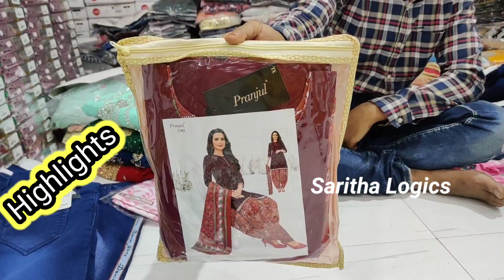Madina: Wholesale Readymade Garments in Hyderabad | SB Creations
Welcome to Saritha Logics, a wholesaler of high-quality, readymade garments. Our range of stylish kurtis and tops is perfect for summer wear, and our wholesale market is perfect for finding deals on designer clothes.

Located in the heart of Hyderabad's wholesale market, SB Creations is your one-stop shop for stylish, affordable wholesale clothing. We offer a wide range of fabrics, cuts, and colors, and our team is dedicated to providing the best customer service possible. visit us today and order your favorite designer kurtis from the comfort of your home!

In this video, we go to the Madina market in Hyderabad to pick up some wholesale readymade garments. We talk to the owner of SB Creations (a wholesale kurtis shop) and find out more about the wholesale readymade garments market in Hyderabad.Afterwards, we go to Saritha Logics (a top store) to buy some top labels. We talk to the owner about the wholesale top market in Hyderabad, and find out about the different brands available.Finally, we head to the madina market to buy some more clothes. We talk to the sellers about the different types of clothes available, and find out about the different wholesale markets in Hyderabad.If youMadina / Wholesale Readymade Garments In Hyderabad / SB CreationsPLEASE

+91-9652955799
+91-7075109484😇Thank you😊